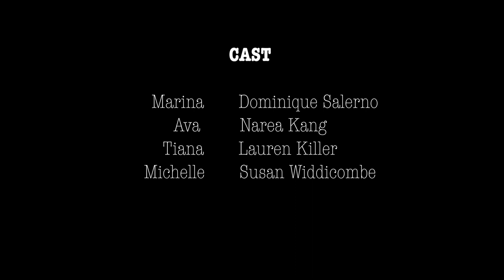Episode 3: Type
Dominique Salerno

Rob Silcox

Directed by
Dillon Heape

Editor:
Jack Utrata

Color correction:
Mark Stetson

CAST:
Marina- Dominique Salerno
Ava- Narea Kang
Tiana- Lauren Killer
Michelle- Susan Widdicombe

Sound
Errol Basdeo

Costume Design
Tessa Pilon

Script Supervisor
Marilyn Warshawsky

PA
Dustin Streight

Music
"Characteristically Theme" by Ben Quinn